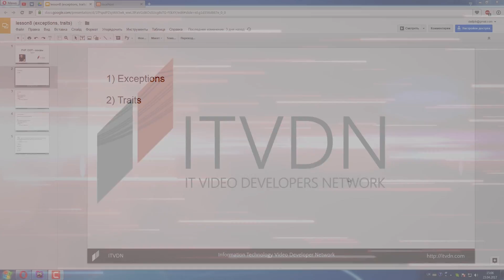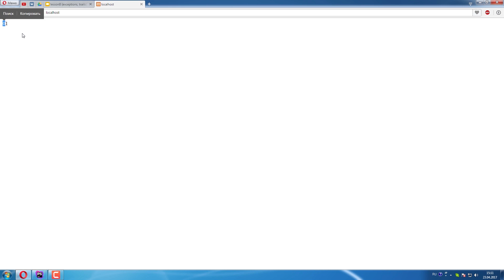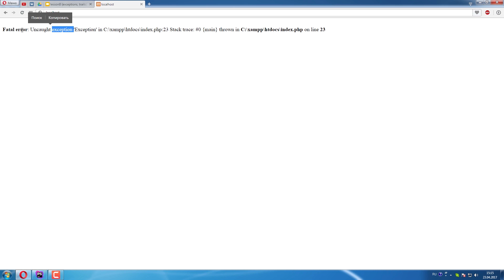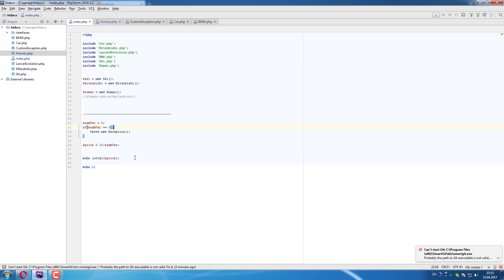PHP Essential. Урок 8. Exceptions, try{} catch($e){} finaly{}. Трейты.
В этом уроке студенты научатся обрабатывать ошибки и исключительные ситуации в работе приложения. Познакомятся с дополнительным способом расширения функционала классов.